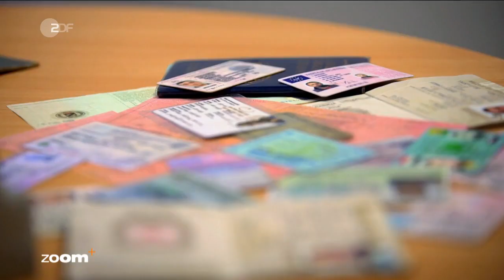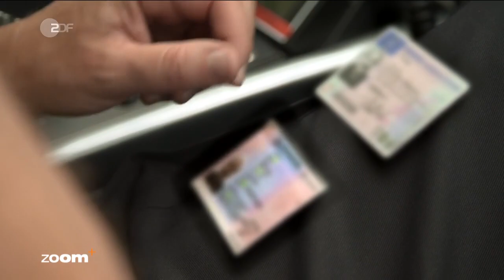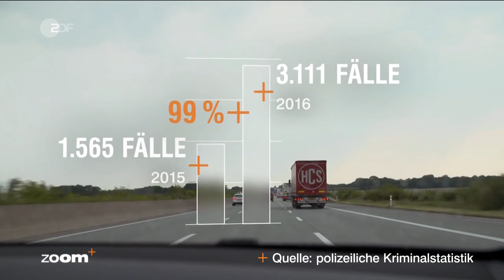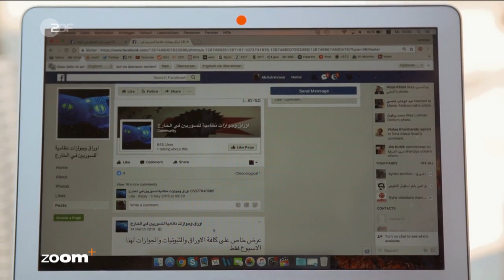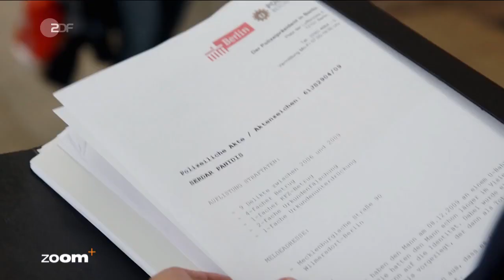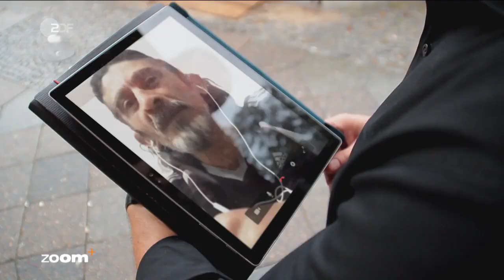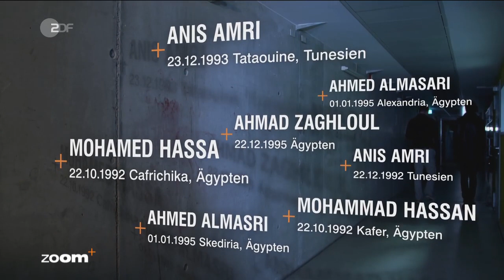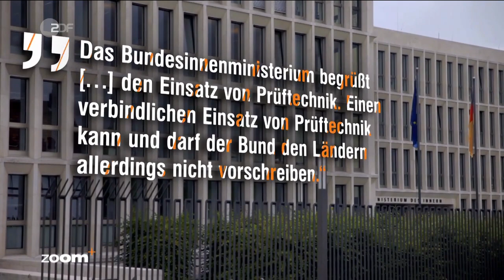ZDF Zoom: Unter falschem Namen (Doku D 2017)